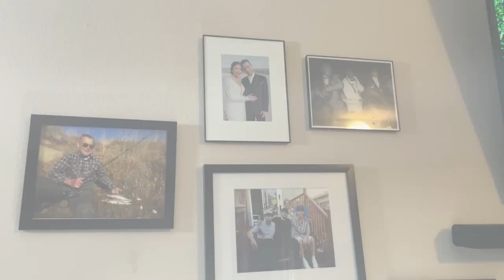RIP Lee Cannon Bales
Happy Birthday, Dad! Made this thinking of you, dude!A very simple, but I think it’s one of the best shots I’ve ever taken. A small, improvised, ritual-like remembrance. The sacred, the physical, the spiritual, the loneliness, & the memories. Enjoy!